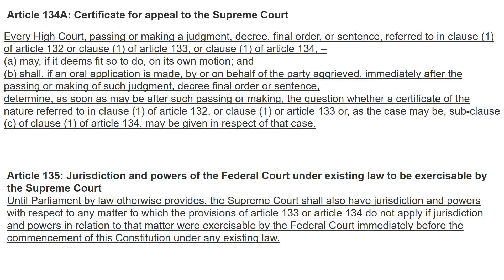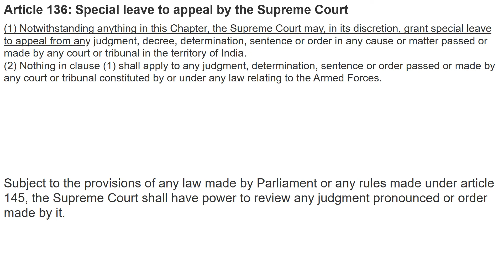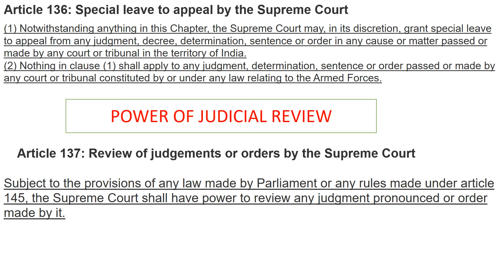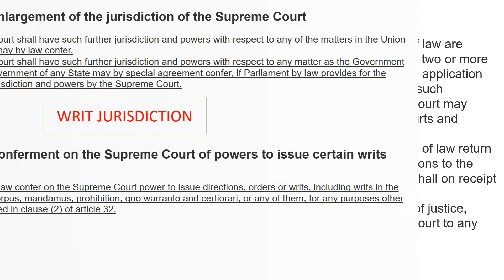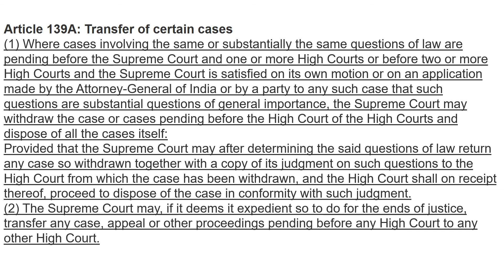Supreme Court of India PART 3